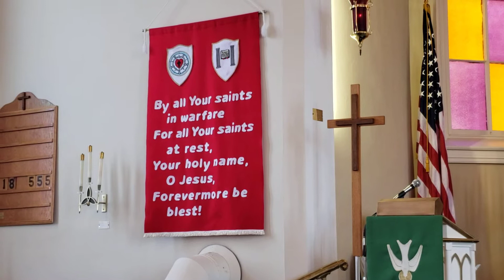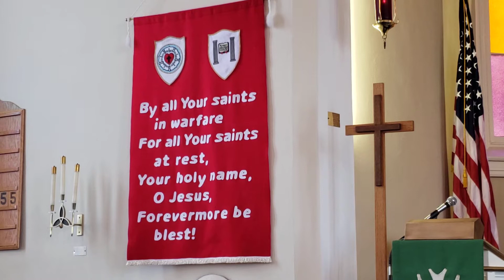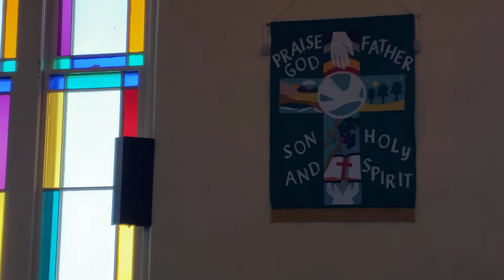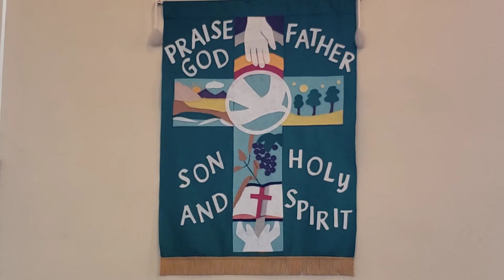22 08 28 Commemoration of Augustine of Hippo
Today we commemorate God’s Servant, Augustine of Hippo.  The Gospel reading and sermon text is Luke 14:1-14.  The sermon theme is “Augustine of Hippo: God’s Amazing Grace!’”  May we share in the assurance of the hymnwriter: “By grace I’m saved, grace free and boundless; My soul, believe and doubt it not.  Why stagger at this word of promise? Has Scripture ever falsehood taught? No; then this word must true remain: By grace you too will life obtain.  By grace!  None dare lay claim to merit; Our works and conduct have no worth.  God in His love sent our Redeemer, Christ Jesus, to this sinful earth; His death did for our sins atone, And we are saved by grace alone” (Lutheran Service Book #566 stanzas 1 & 2).